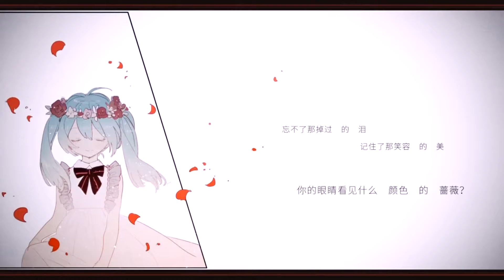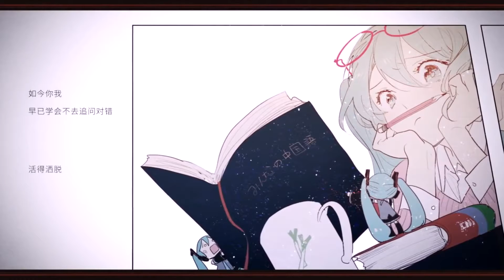【Kimi HU-Z2】First Storm (Japanese ver.)【VOYAKILOID Cover】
► Cover feito por Kori YL :D

--- Dados do vídeo e da canção ---

Cantor: HU-Z2 Kimi (HU-Z2 キミ)
Produtor: DECO*27
Vídeo/Ilustrador: Omu (Vídeo); Rella (Ilustração)
VSQ/VSQx/UST: Tsubaki-kun!
Tuning: Tsubaki-kun!
Instrumental: DECO*27
Mix: Kori YL
Cover por: Kori YL

-- Outras informações ---

VOCALOID/UTAU: SF-A2 miki_V2 por AH-Software Co.
Nome do VOCALOID/UTAU: Miki
Nome do cantor no vídeo: Kimi

--- Links dos membros ---

-- Outros links ---